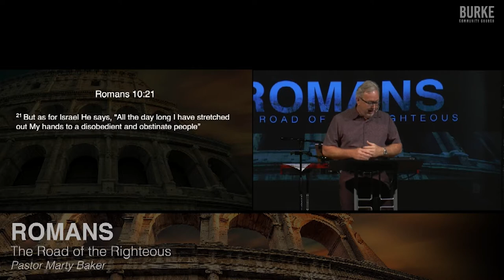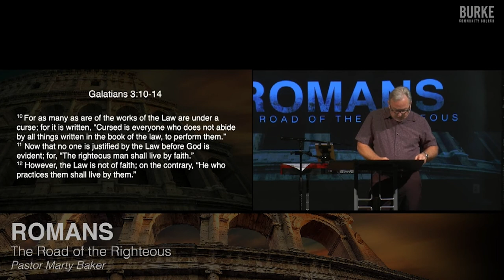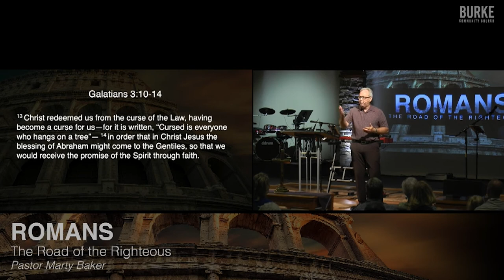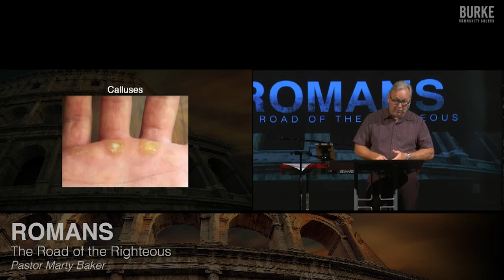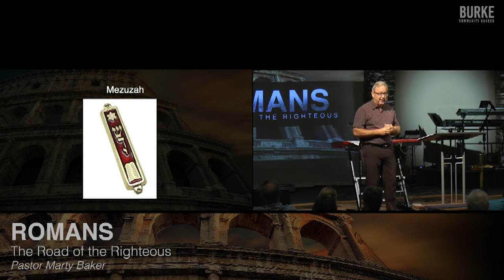Paul's Teaching About the Gospel of Jesus: Part 6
Several questions arose for the early Christians and Jews surrounding Paul's teaching about the Gospel of Jesus. Part six of eight.